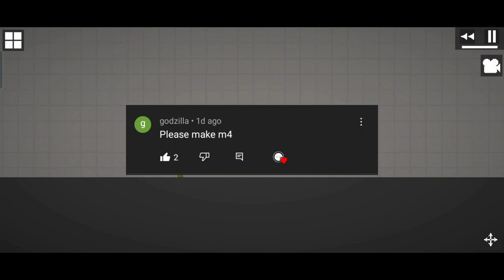i made a Rifle Gun in ( Melon Playground )